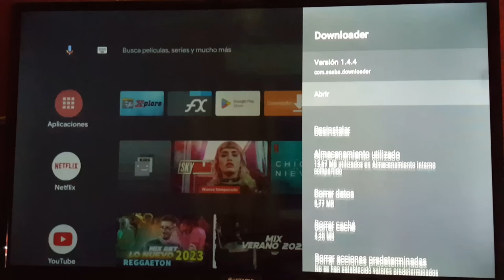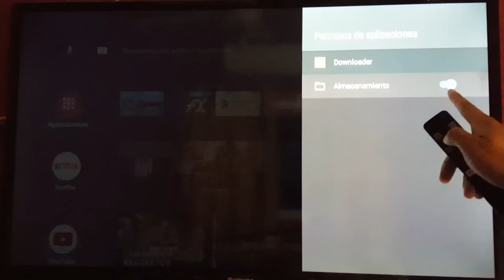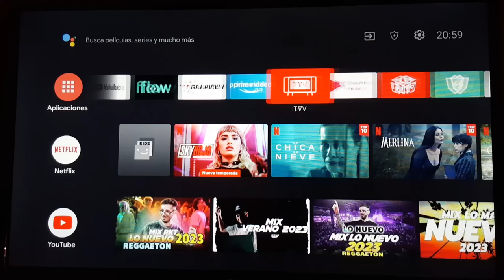Como darle Correctamente los permisos a DOWNLOADER en SMARTV 2024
No se hace Responsable por el mal uso que cada usuario pueda darle.
SI ENCUENTRA ALGÚN DERECHO DE AUTOR O RECLAMO, CONTACTE CONMIGO